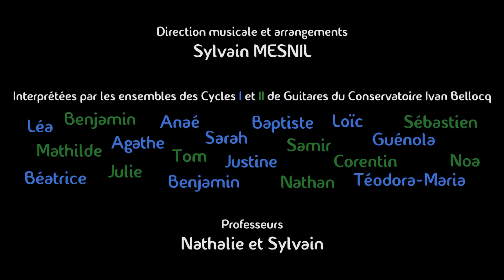Jack et les Zombies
Réalisé dans le cadre du Projet "Musique... On tourne..." avec les enfants de l'Accueil de Loisirs d'Aon